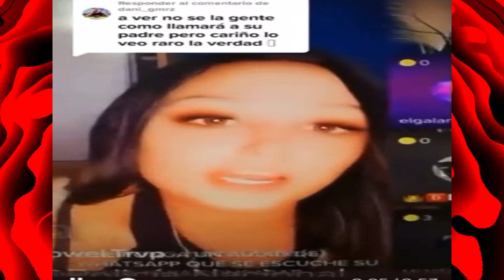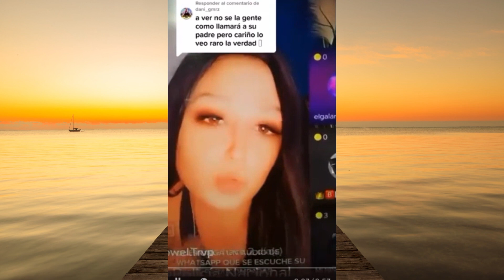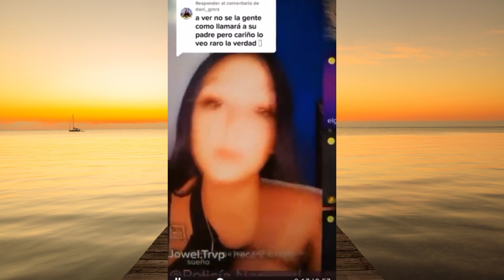BOFETADA TIKTOKER Simona (RECIBE) una torta en directo y lo JUSTIFICA dice que es por FAMA Y DINERO